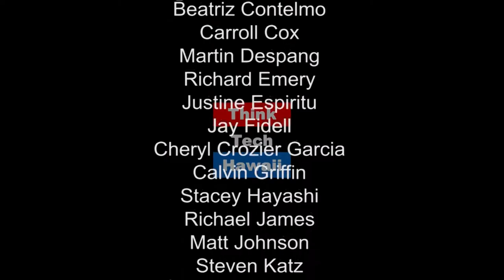Restauranteurs Guide to Honolulu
Tune in for Hawaii Food and Farmer Series with Justine Espiritu and Matt Johnson to hear about  Ignacio Iggy Fleishour's latest farm to table venture, Makana Market & Deli